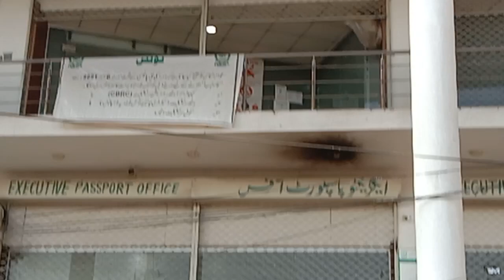تمام پبلک ادارے صبح اپنے کام کا آغاز نادرا رجسٹریشن سینٹر گجرات کی طرح تلاوت کلام پاک سے کریں شکریہ